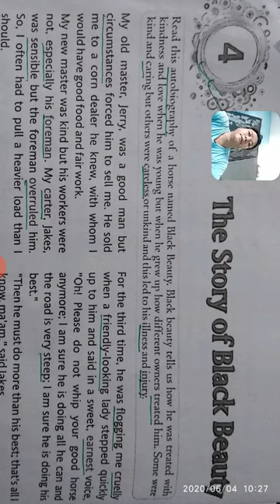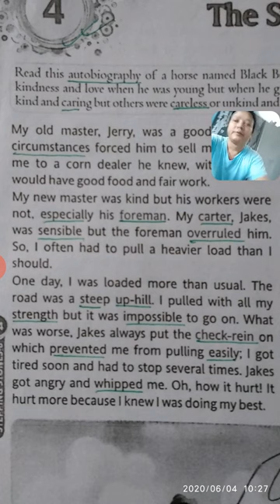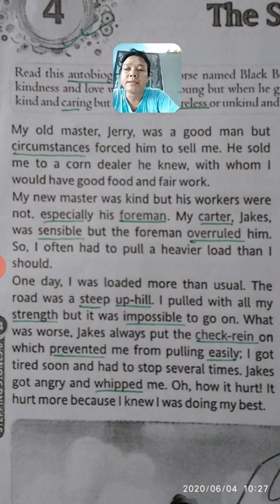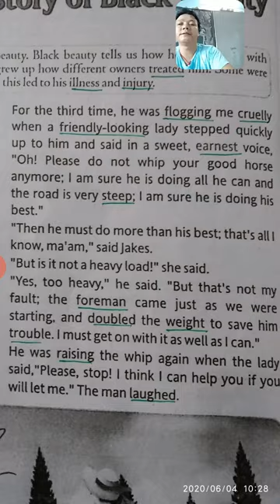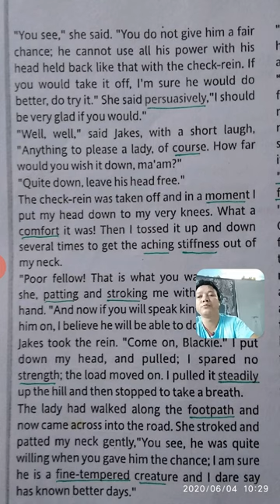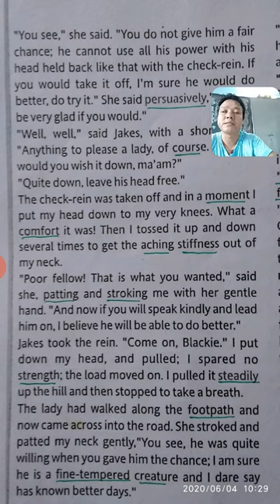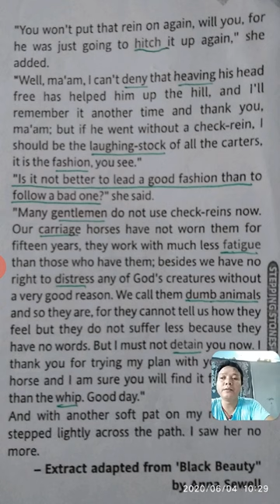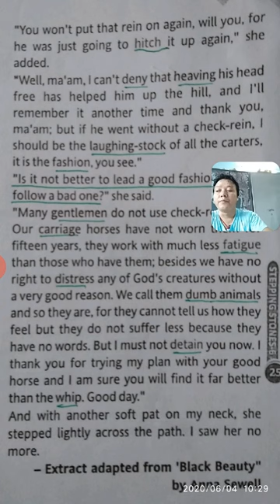Class.6.Chapter4.(The story of Black Beauty).